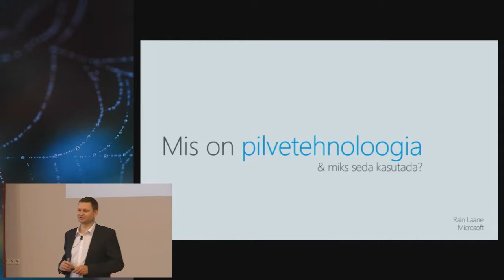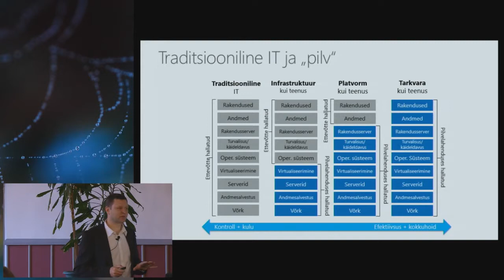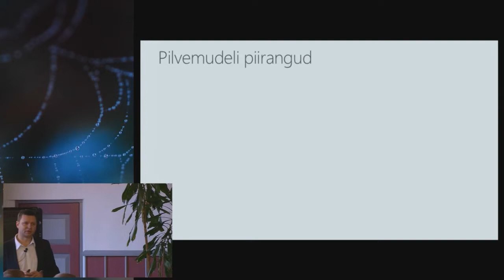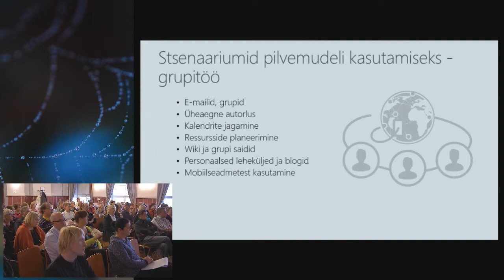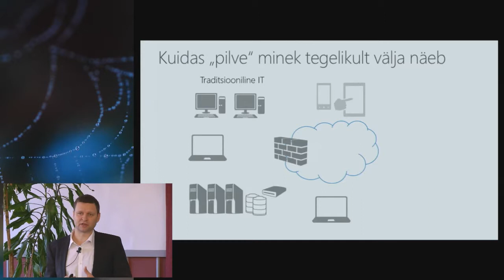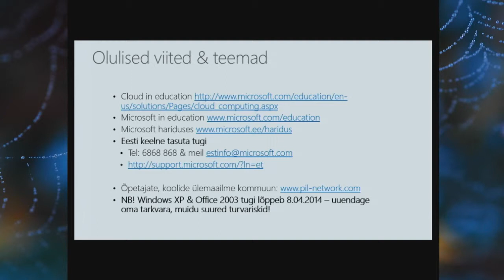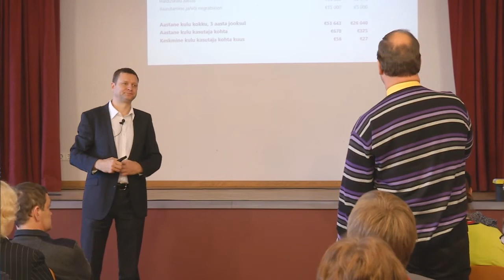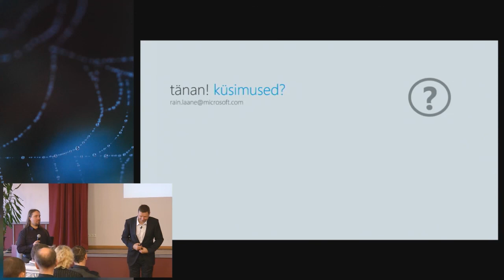Mis on pilveteenus ja miks seda kasutada? | Rain Laane | Võrgustik võrgutab